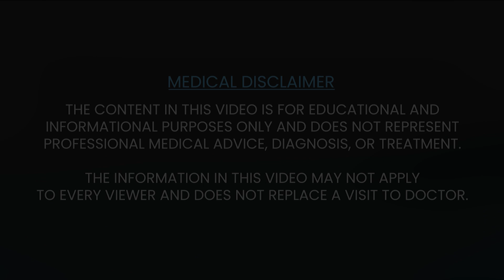Constant Eye Rubbing: A Risk Factor for Keratoconus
"Excessive eye rubbing is a risk factor for keratoconus. This condition causes the cornea to thin and bulge into a cone shape making it difficult to see clearly even with glasses or contact lenses.
Early diagnosis is key! At Narayana Nethralaya, our center of excellence for keratoconus offers:
-Advanced diagnostic tools
-Research-based treatment options
-Expert care from experienced professionals